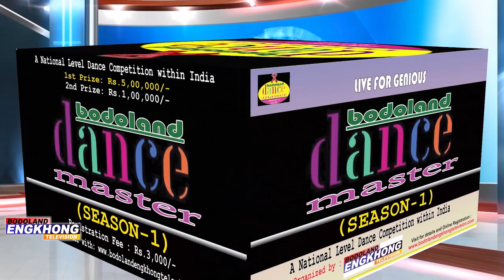24th July 2020 Borad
Daily Borad